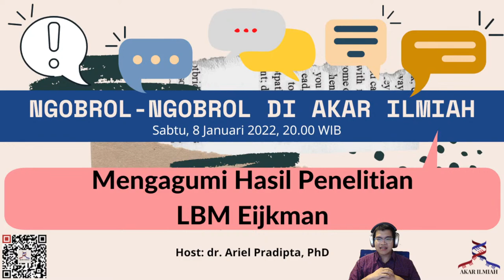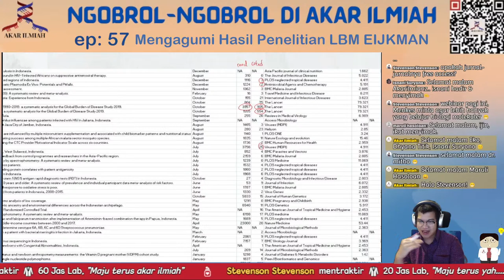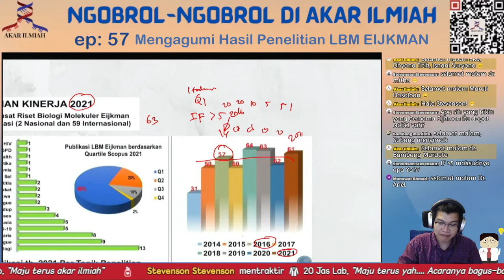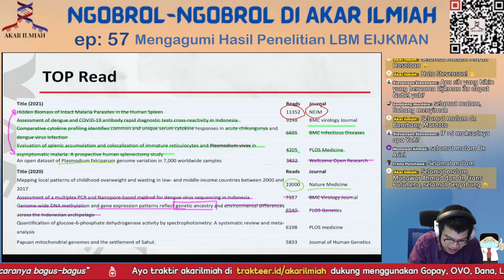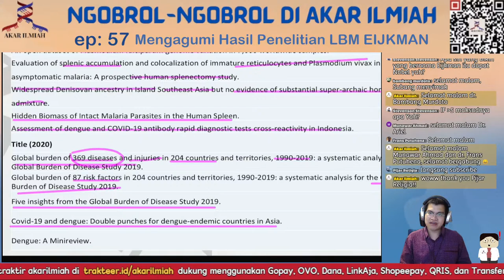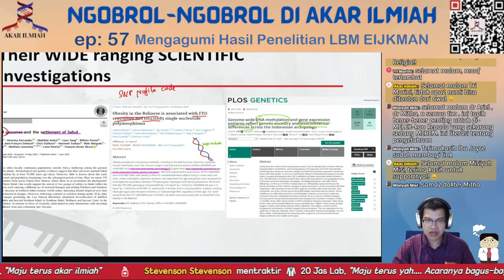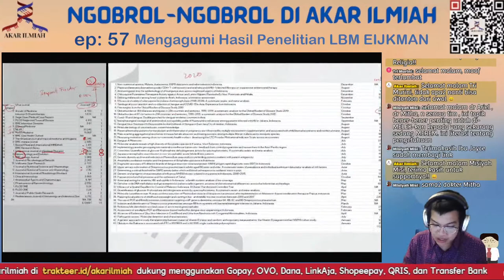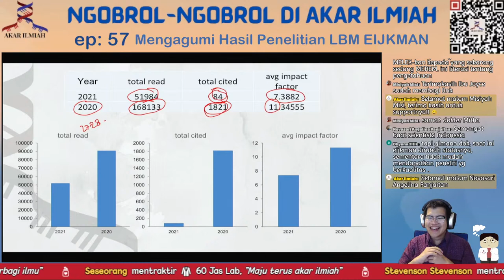Ngobrol2 di Akar Ilmiah Ep57: Mengagumi hasil-hasil penelitian LBM Eijkman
Selamat datang di Akar Ilmiah!
Lembaga Biomolekular Eijkman, atau Eijkman Institute for Molecular Biology, berdiri sejak 1888 sebagai laboratorium penelitian patologi dan bakteriologi. Sejak saat itu, LBM Eijkman menjadi pilar yang kokoh dan gemilang dalam menopang penelitian dan kemajuan ilmu di Indonesia.

Dengan 28 publikasi di tahun 2021, lebih dari 40 publikasi di tahun 2020, dan seterusnya, Akar Ilmiah ingin mengagumi hasil-hasil penggalian ilmu para Guru2 di sana! jadi hari ini mari kita
1. melihat hasil2 penelitian LBM Eijkman
2. menghitung impact dari penelitian2 LBM Eijkman
3. membahas beberapa penelitian Eijkman yang mengagumkan!

Dan tentunya menjawab cepaaat pertanyaan2 yang ada! lalu... kalau ada pertanyaan lanjutan, langsung sampaikan ke kami dan akan kita usahakan untuk diskusikan!

sampai jumpa Sabtu, 8 Januari 2022, jam 20.00 WIB.

terima kasih!
Cari ilmu sampai ke akarnya!